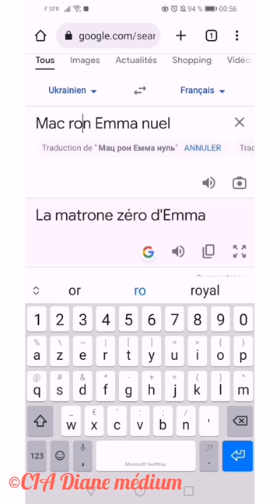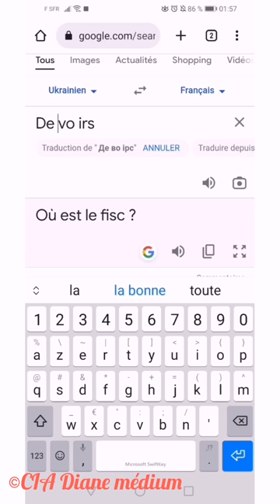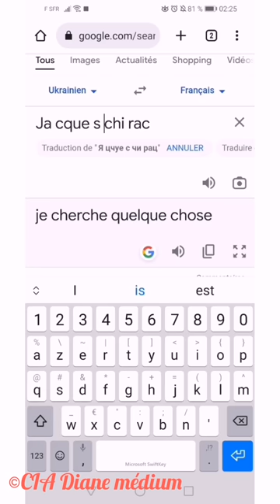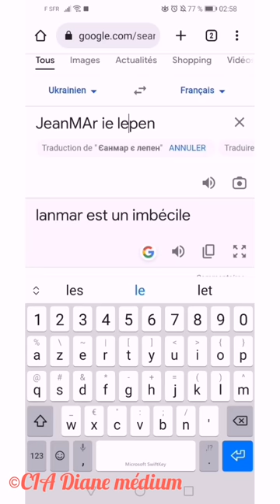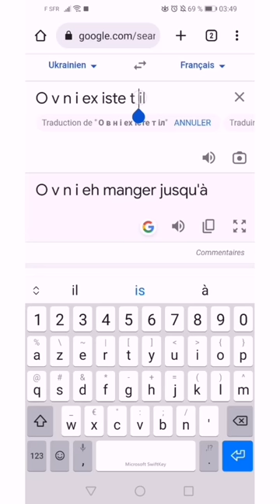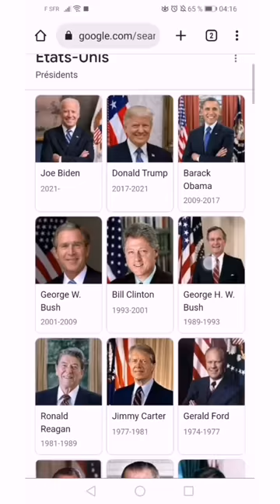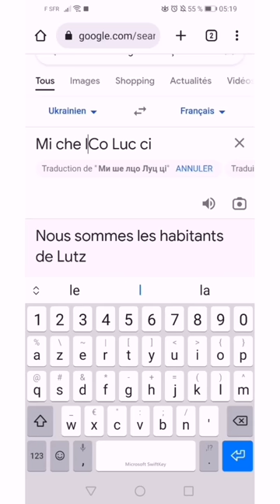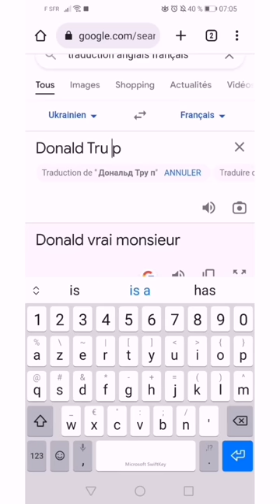découverte surprenante sur Google translate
Voici une traduction de plusieurs mots que j'ai traduis d une langue à une autre en coupant les mots à certains endroits et ça donne des explications surprenantes et intriguantes

Ceci n est qu un test merci de ne pas commenter de la haine,  YT lit vos commentaires

Diane
Mail pour vos questions youtube

Promo actuellement sur le crémant d alsace que je bois qui est excellent

Batterie de téléphone, solaire en cas de panne électrique